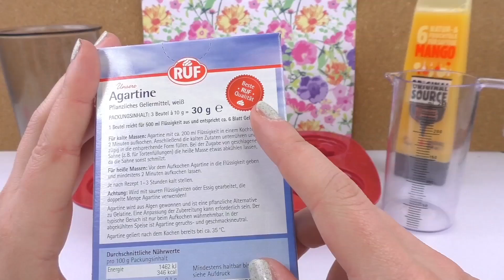DIY 手工制作 超级简单 芒果 沐浴 果冻 香皂手工皂 Duschjelly 展示